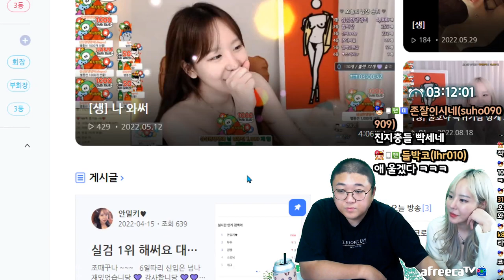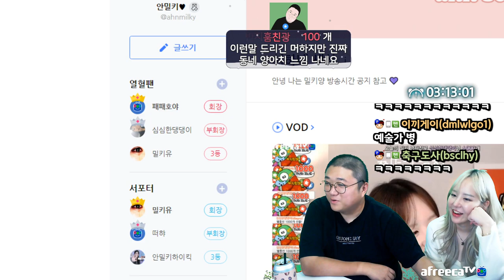역대급 주사를 가진 여캠과 술먹방 (22.08.23-2f)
[음원출처]